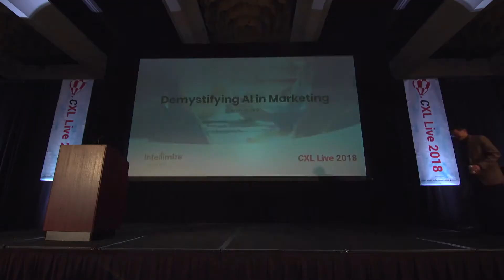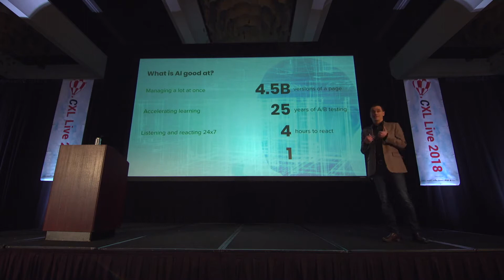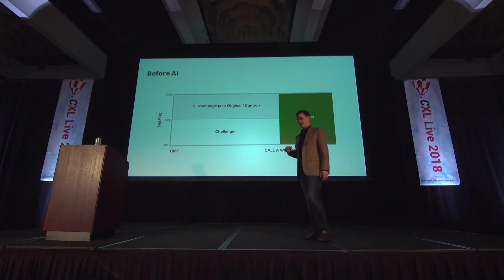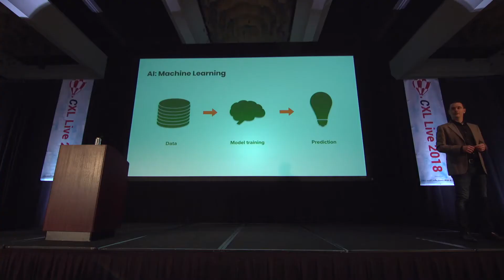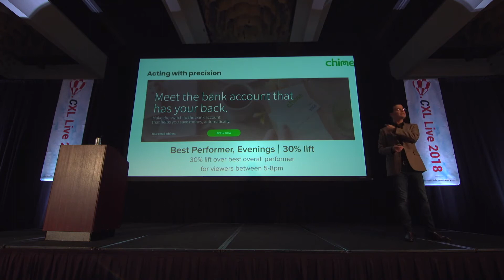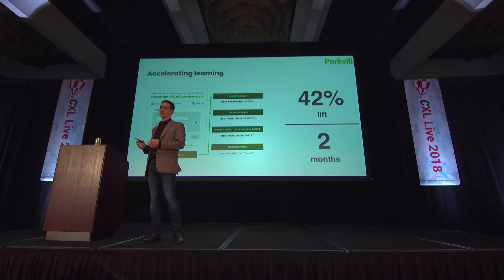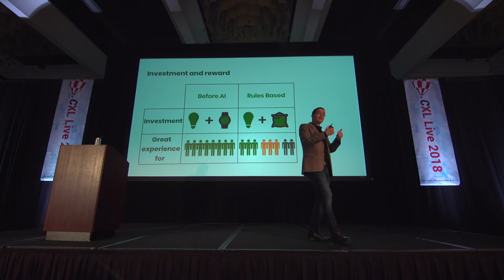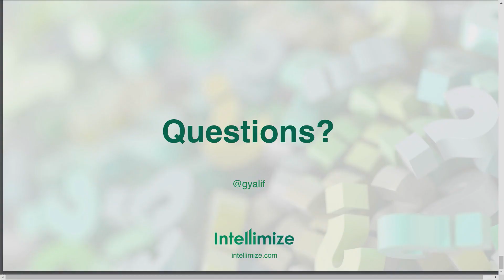Guy Yalif: Demystifying AI for Marketers - CXL LIVE 2018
Most of us have read about artificial intelligence changing growth marketing. How do we separate the hype from the practical reality?

We’ll cover how to put AI to work for your optimization efforts, which are the typical forms of AI in use and how to think about each, and where to probe to help ensure you’re getting real value from your investment of time and money.

You’ll leave this session with practical examples, questions to ask, and insights on putting AI to work in the right way for your optimization efforts within the smallest to the largest of organizations.